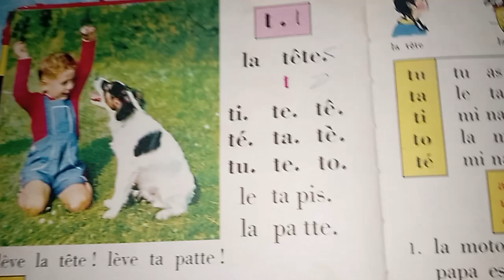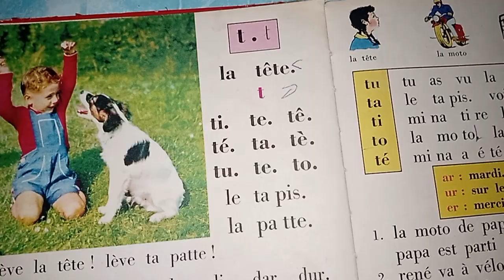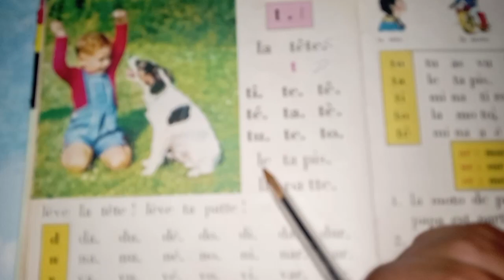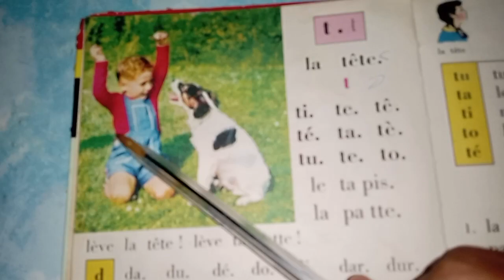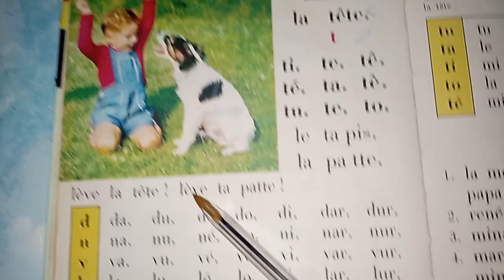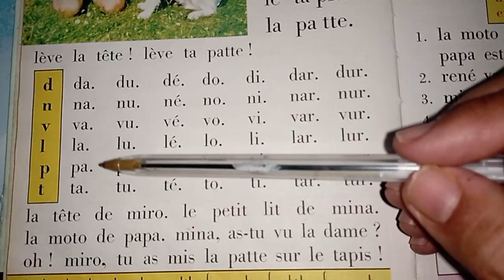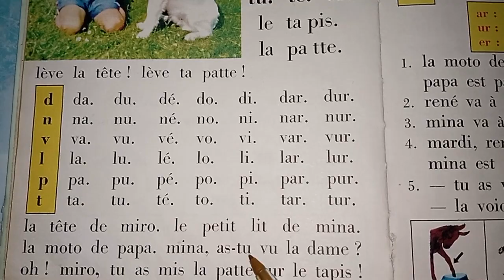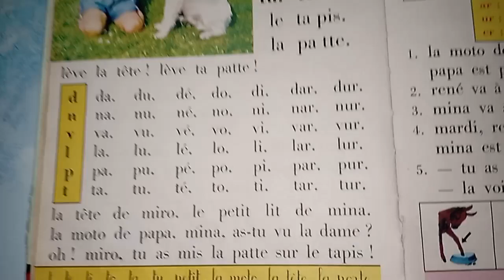bien lire et comprendre, séance 23